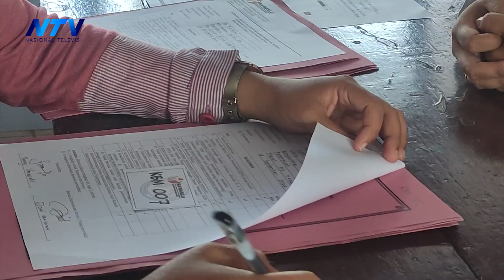DUA KECAMATAN DISERBU PELAMAR PTPS KAUM HAWA